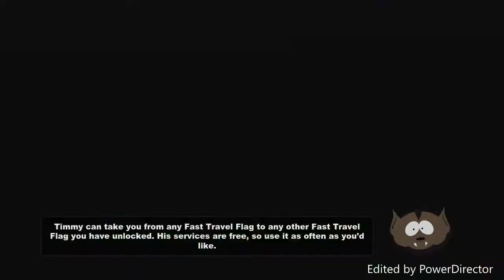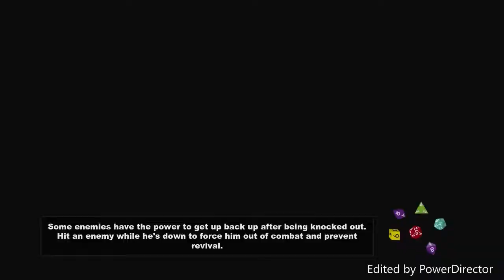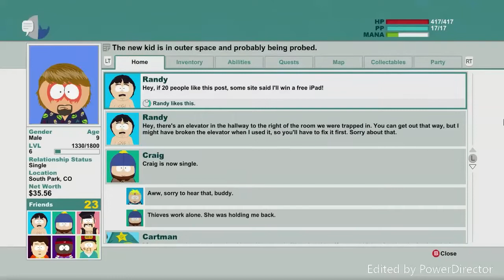South Park: The Stick of Truth Gameplay part 18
Gameplay part 18 in South Park: The Stick of Truth!

- I used this program for the intro and outro

Alive (Doing It Right) by Mise